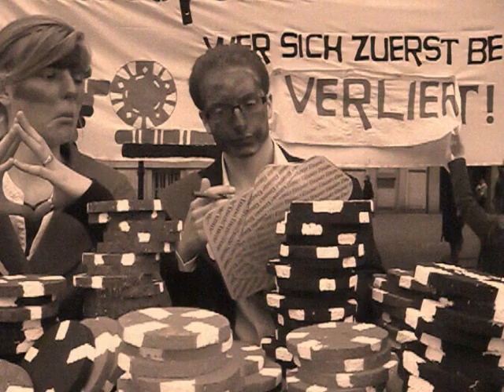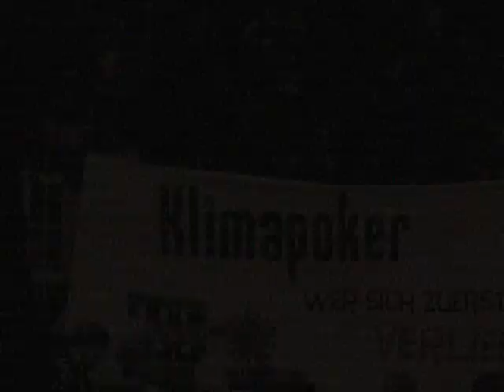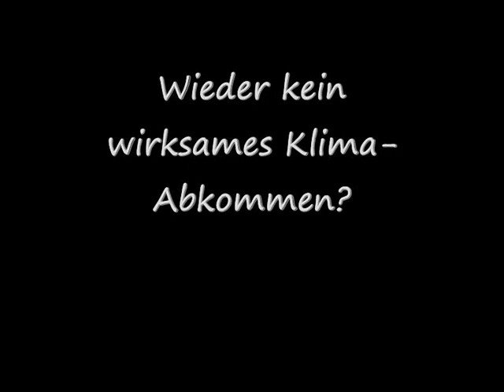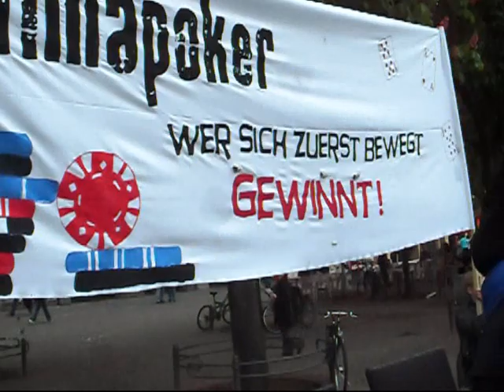Klimapoker Straßentheater mit NAJU, BUNDjugend, JBZE und Naturfreundejugend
Am 3. Mai 2010 veranstalteten BUNDjugend, die NAJU, das JBZE sowie die Naturfreundejugend auf dem Bonner Münsterplatz eine große Protestaktion, um auf die politischen Herausforderungen des globalen Klimawandels aufmerksam zu machen. Anlass war das Treffen von 43 Umweltministern aus aller Welt in der ehemaligen Bundeshauptstadt.

Dabei wurde das Treffen der Umweltminister auf einer Bühne unter dem Motto eines Pokerspiels nachgestellt. Beteiligt waren sowohl die starken Wirtschaftsmächte wie die USA, die EU und China als auch vom Klimawandel stark bedrohte Regionen wie Afrika und die Malediven. Das Motto der Politiker lautete: "Klimapoker - wer sich zuerst bewegt, hat verloren". Doch das ließen sich die jungen Zuschauer nicht länger bieten! Sie zeigten den Politikern, dass es auch anders geht: "All in, all win!", skandierten sie.  Dies führte letzten Endes zum Nachgeben der einflussreichen Industriestaaten und zum Beschluss eines umfassenden Klimaabkommens. Leider jedoch nur in der fiktiven Welt unseres Bühnenspiels.

Die beteiligten Verbände fordern mit dieser Aktion die Umweltminister auf, ihrer Verantwortung gerecht zu werden und dem Verhandlungsstillstand ein Ende zu bereiten. Ein Stillstand, den wir uns angesicht des immer dramatischer voranschreitenden Klimawandels nicht länger leisten könne. Vor allem die EU muss, wenn sie tatsächlich Vorreiter sein möchte, ihre Ziele höher stecken und Taten folgen lassen.